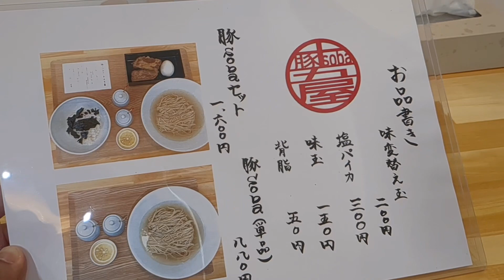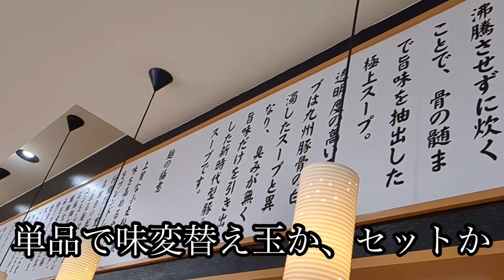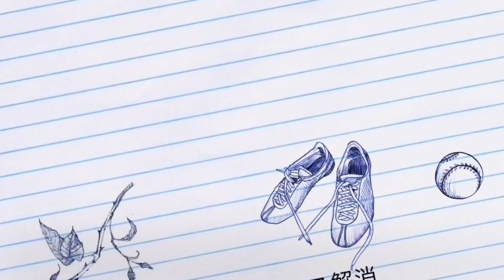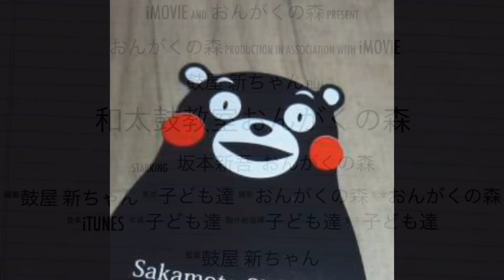[オープン] 透明なとんこつラーメンを味変しながら味わう！十五屋☆熊本市中央区水前寺 食べ歩き908食目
豚soba十五屋
熊本市中央区水前寺公園６−８